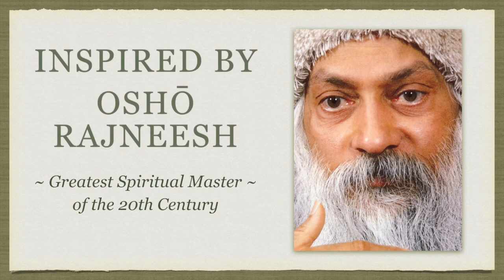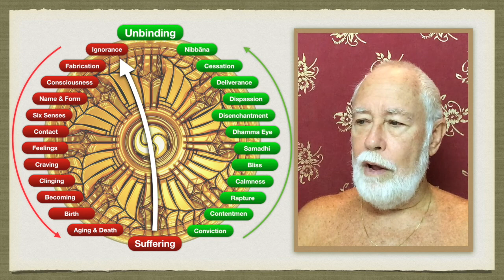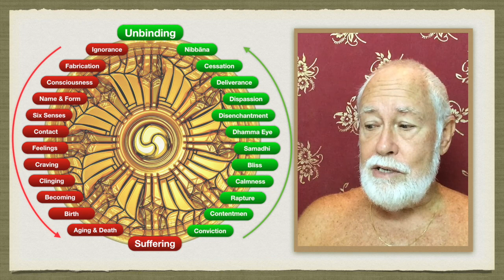Secret of the Golden Flower 2.9: Buddha & Bhakti Part 2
"Lord, this word, 'becoming, becoming' — to what extent is there becoming?"

"Ananda, if there were no kamma ripening in the sensuality-property, would sensuality-becoming be discerned?"

"No, lord."

"Thus kamma is the field, consciousness the seed, and craving the moisture. The intention & aspiration of living beings hindered by ignorance & fettered by craving is established in/tuned to a lower property. Thus there is the production of renewed becoming in the future.

"If there were no kamma ripening in the form-property, would form-becoming be discerned?"

"No, lord."

"Thus kamma is the field, consciousness the seed, and craving the moisture. The intention & aspiration of living beings hindered by ignorance & fettered by craving is established in/tuned to a middling property. Thus there is the production of renewed becoming in the future.

"If there were no kamma ripening in the formless-property, would formless-becoming be discerned?"

"No, lord."

"Thus kamma is the field, consciousness the seed, and craving the moisture.[2] The intention & aspiration of living beings hindered by ignorance & fettered by craving is established in/tuned to a lower property. Thus there is the production of renewed becoming in the future. This is how there is becoming."—Bhava Sutta (AN 3.77)